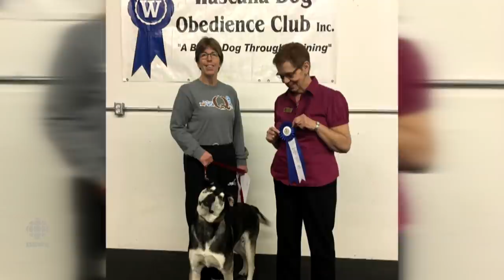Stevie Wonder, the blind epileptic dog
Stevie Wonder, the blind epileptic dog. Stevie Wonder.. is a dog. He is blind and has epilepsy. It may sound a bit sad.. but his story is actually uplifting. A reminder that attitude is everything.

Credit
Journalist: Madeline Kotzer